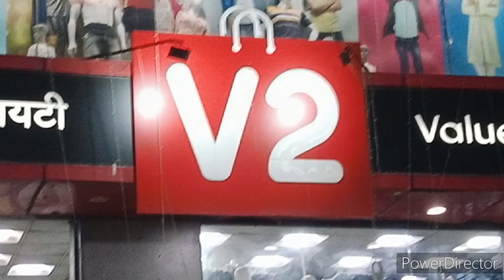दशहरे में करें जमकर शॉपिंग और पायें 70% तक की भारी छूट | Durga Puja se Pahle Shopping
दशहरे में करें जमकर शॉपिंग और पायें 70% तक की भारी छूट | Durga Puja se Pahle Shopping | Shopping

durga puja se pehle shooping
my durga puja shopping
durga puja se pehle hume mila surprise
durga puja
shopping
durga puja ke pehle sab thik ho jayega kya
poja shopping
shopping surprise
durga pujoplanning
shopping haul
mall ki shopping
street shopping
shopping mumbai
diwali shopping
durga puja silent comedy
durga puja in patna
durga puja home decoration
online Shopping